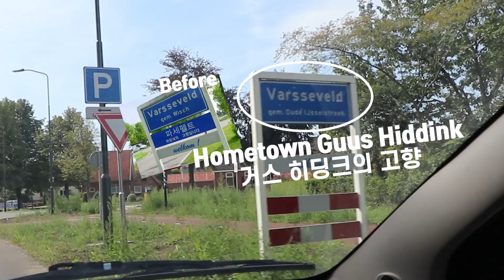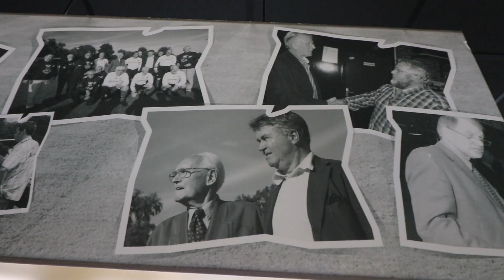히딩크 감독이 네덜란드에서 욕을 먹는 이유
이 영상에서 저는 거스 히딩크의 고향인 파세펠트에 가서 네덜란드인들이 정말로 히딩크에 대해 어떻게 생각하는지 알아봤습니다. 제가 사는 한국에서는 2002년 월드컵 때문에 거스 히딩크는 영웅같은 존재에요. 그래서 많은 한국인들이 저에게 네덜란드에서도 히딩크가 인기가 많냐고 항상 물어봤어요. 이 영상을 보며 실제로 그런지 확인해보세요! 대머리파워!

In this video I visit Guus Hiddink's hometown Varsseveld to find out how the Dutch actually think about him. In Korea, where I live, Guus Hiddink is still a hero because of the World Cup in 2002. Many Koreans therefore ask me if Hiddink is also popular in The Netherlands. Watch the video to find out! BaldPower.

[Gear]
Canon g7x Mark2
JOBY GorillaPod